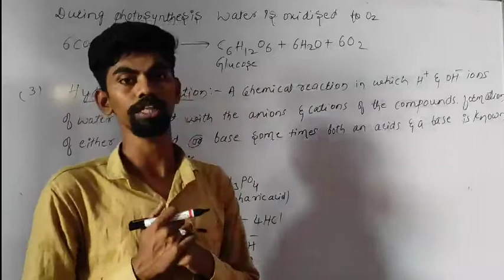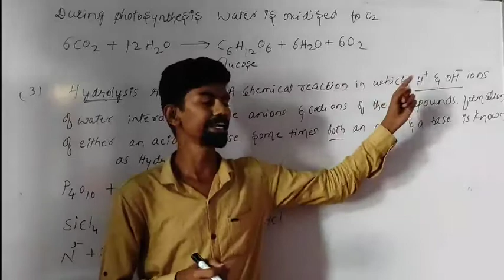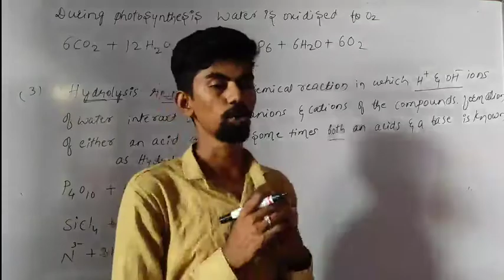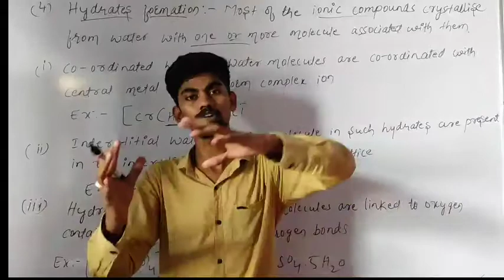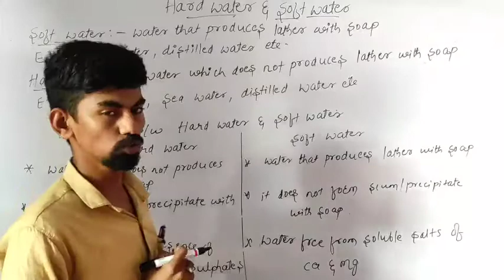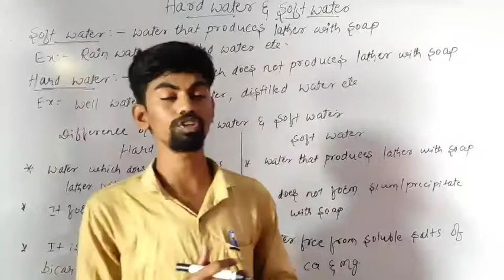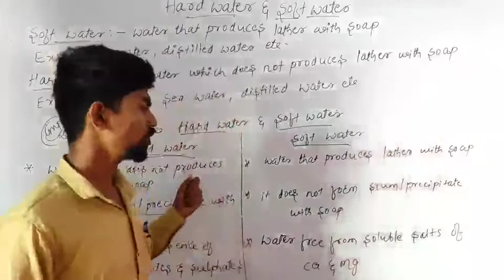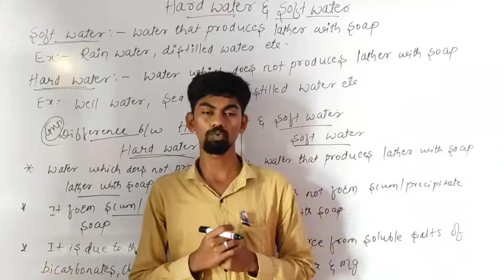Ncert class 11 chapter -09 Hydrogen part -08